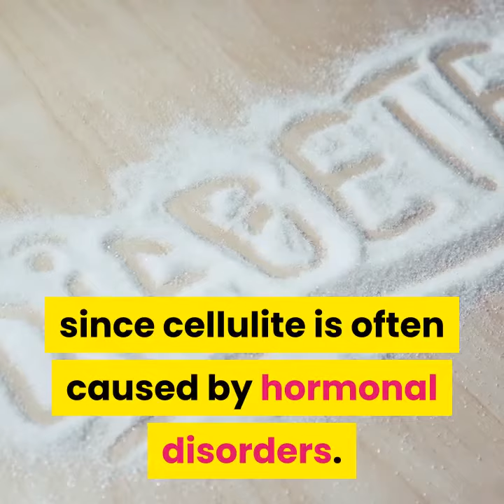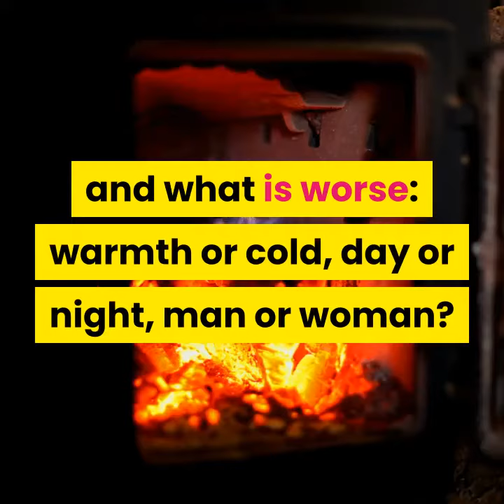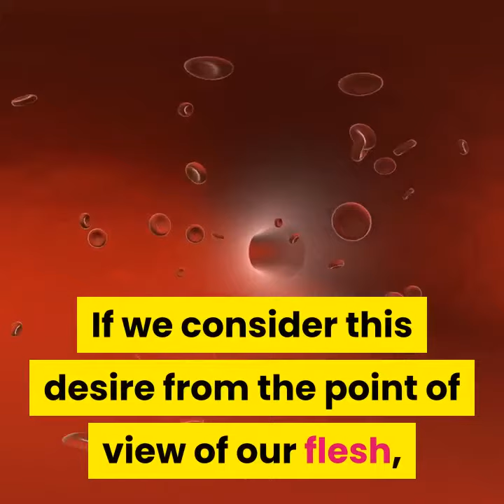what causes cellulite and how to prevent it